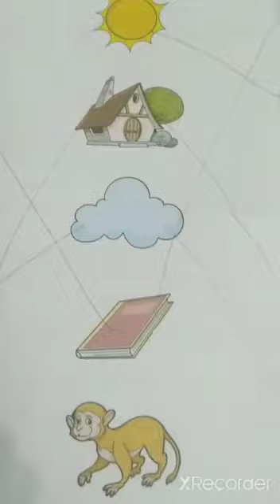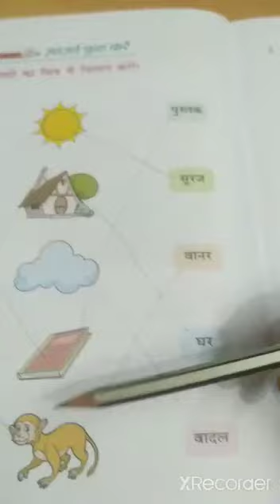CLASS ONE | HINDI "व्याकरण पाठ-12 पेज -46"